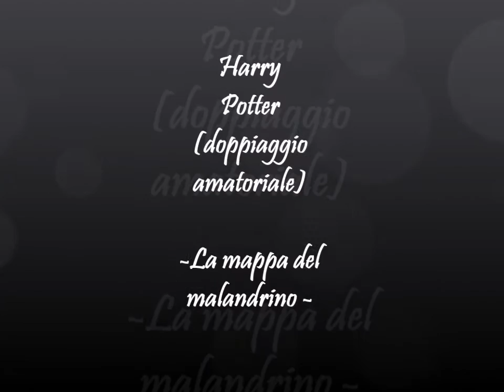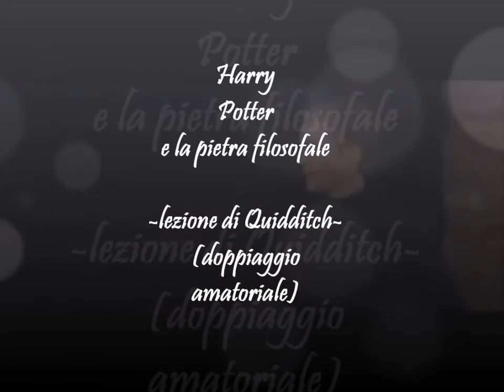Harry Potter (Doppiaggio amatoriale)La mappa del malandrino/ lezione di Quidditch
In queste due scene, tratte sia dal terzo che dal primo film della ( è il caso di dirlo)"magica" saga, mi sono voluta sbizzarrire con le parti maschili XD uno strappo alla regola non guasta mai !
Come sempre , buon ascolto! :)